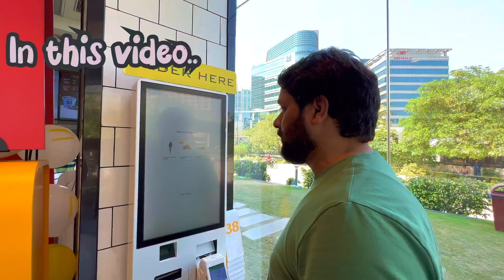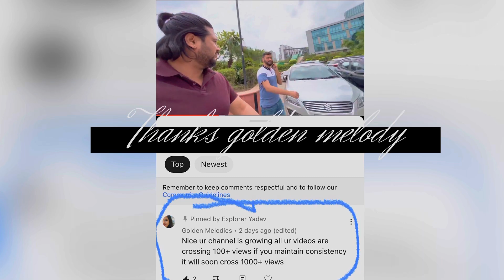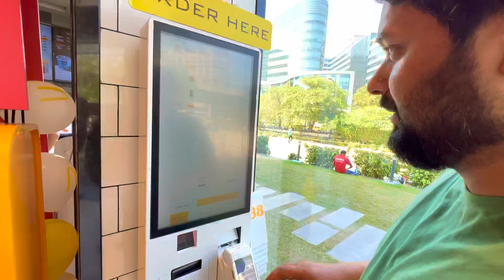Kisne kisko dia DHOKA 😱😱 ?? | Navratri me gym and vloging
Kisne kisko dia DHOKA 😱😱 ?? | Navratri | Gym vlogs | daily vlogs

Hey friends watch my new vlog, I have shared my daily routine how i travel to my office and manage my gym in fasting. I love gym and fitness I can't skip gym a single day. Even when i am fasting i am managing to go to gym daily. However i have reduced the number of sets in the exercises. I used to vlog daily for my routine. ajkal Navratri chal ri hai or me ap sb ke liye Navratri me b vlog kr raha hu. please support karo guys.

Dekho aj kisne kisko dhoka de dia.😂😂😂